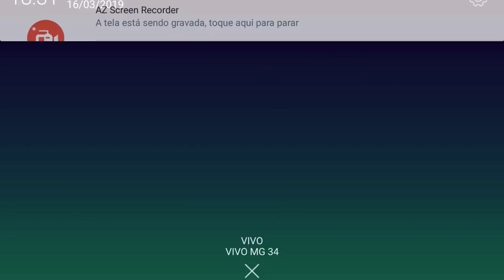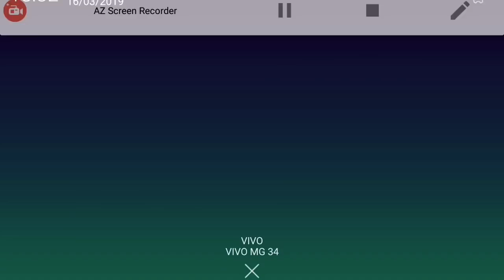COMO CORRIGIR O ERRO DE CONEXÃO DO STANDOFF 2 Versão 0.11.2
(TODOS DOADORES TERAM MEU WHATSAPP E LINK DO CANAL NA DESCRIÇÃO)

SORTEIO DE UMA FACA

Olá, eu sou o Guinho e seja bem vindos no meu, no nosso canal, sou PRO Player de Standoff 2 e PUBG Mobile.